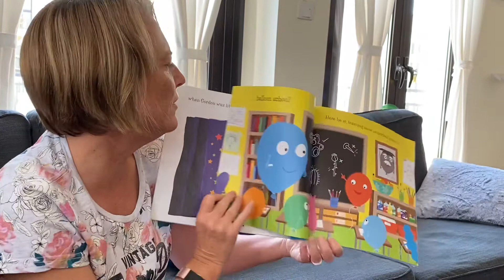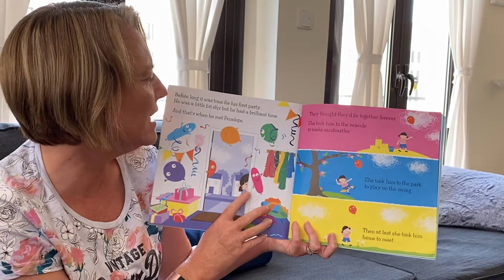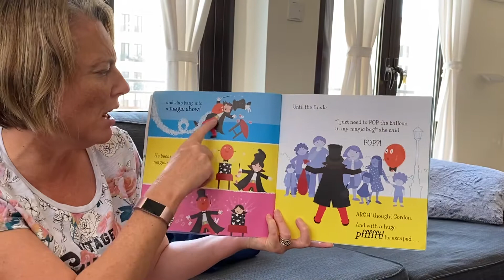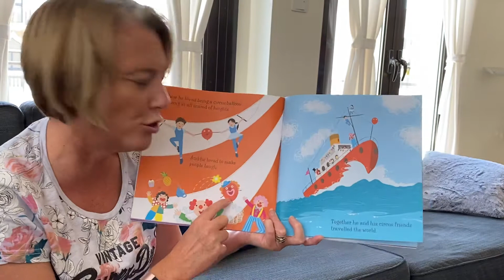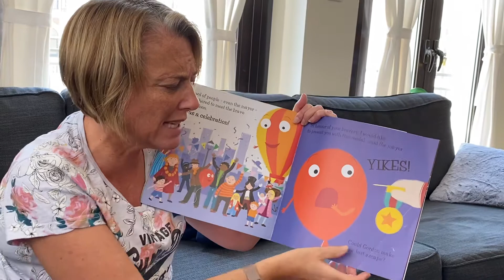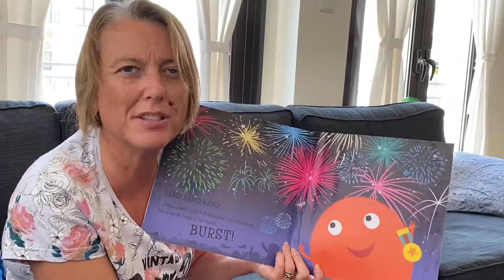Gordon’s Great Escape